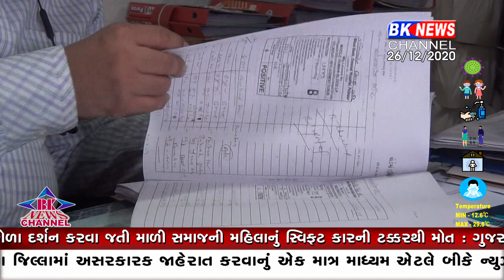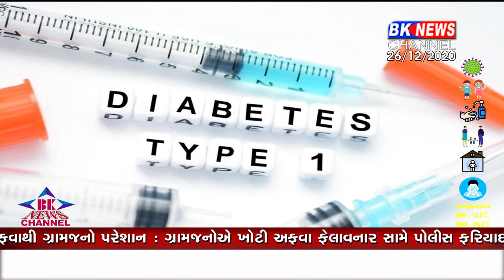ડાયાબિટીસના દર્દીઓ રજળ્યા...